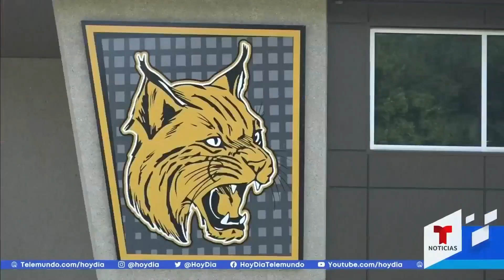Una escuela de Missouri permitirá que los niños reciban nalgadas como castigo | Noticias Telemundo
Video oficial de Noticias Telemundo. El Distrito Escolar admitirá que los estudiantes cuyos padres lo hayan autorizado podrán recibir castigos físicos, una práctica ampliamente aceptada en Estados Unidos durante el siglo XIX y que fue desapareciendo durante el XX.